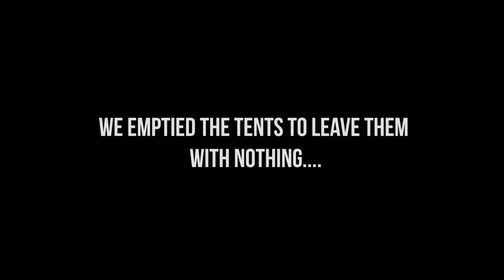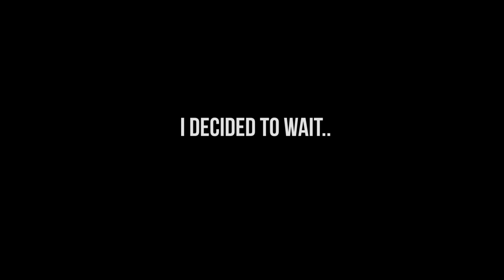Raiding A Clan Base | DayZ Standalone 1.03